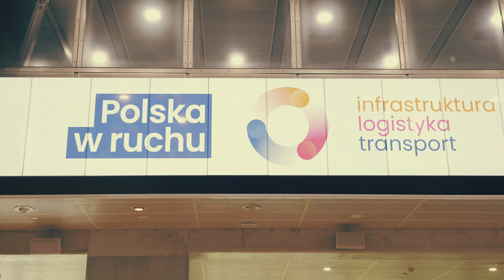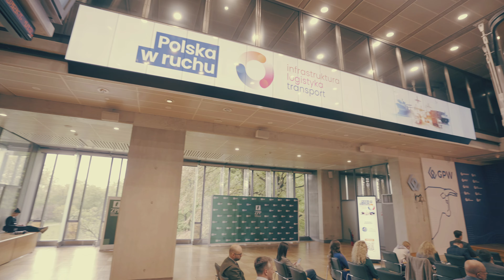Podsumowanie konferencji "Polska w Ruchu"